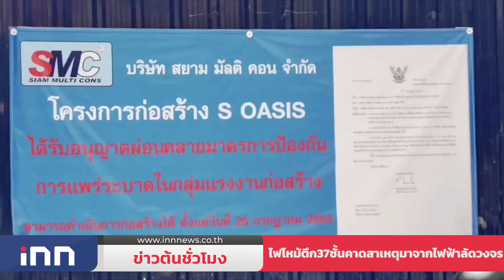ลุ้นผ่อนคลายมาตรการรอชัดเจนหลัง31ส.ค.นี้ : ข่าวต้นชั่วโมง 16.00 น.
-สธ. เผย แนวโน้มติดเชื้อลดลง ชี้ หากผ่านจุดพีค ลุ้น จ่อผ่อนคลายมาตรการ รอชัดเจนหลัง 31 ส.ค.นี้

-"ไฮโซลูกนัท" โชว์ใบรับรองแพทย์ ยืนยันตาบอดจริง ตอบรับนัด"สิระ"วางเงินเป็นหลักประกัน 30 ส.ค.นี้ ที่บ้านทรงไทย

-ตร.เผย ผู้ที่ได้รับความเดือดร้อนเหตุเพลิงไหม้ตึก 37 ชั้น ย่านวิภาวดีฯ เข้าแจ้งความเรียกค่าเสียหายได้ทันที เบื้องต้นคาดสาเหตุมาจากไฟฟ้าลัดวงจร